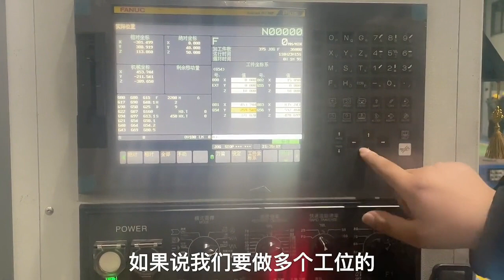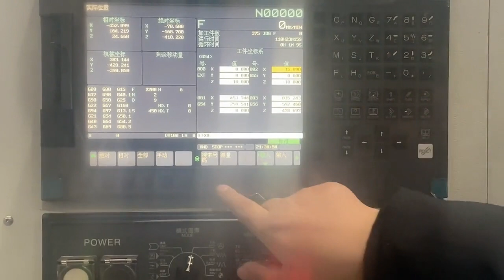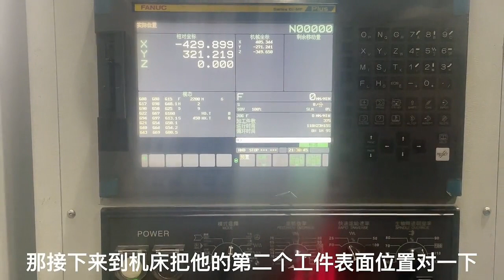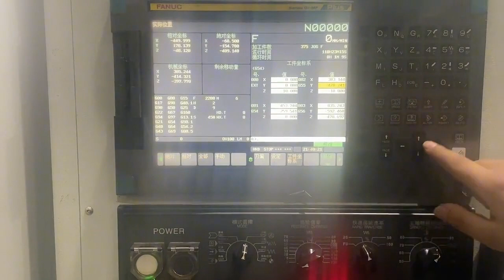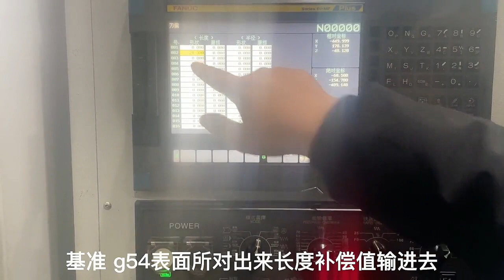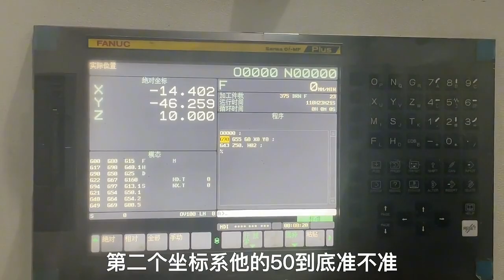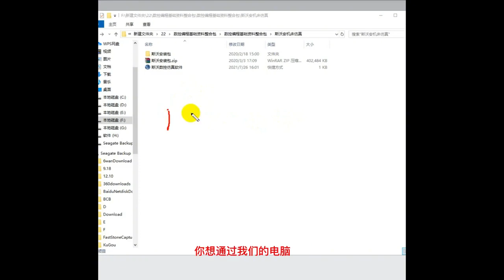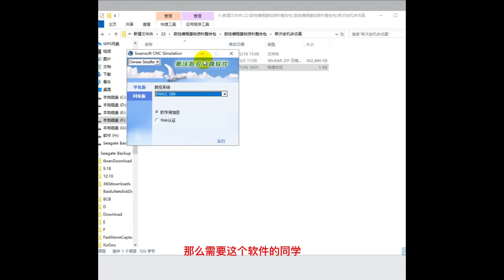法兰克加工中心 第14讲：多工位G43 H 长度补偿实战教学